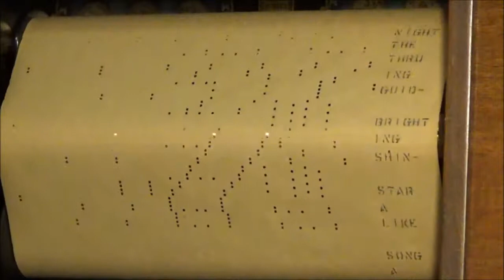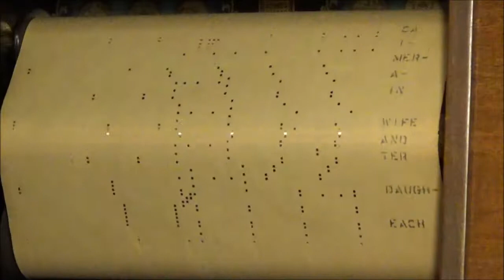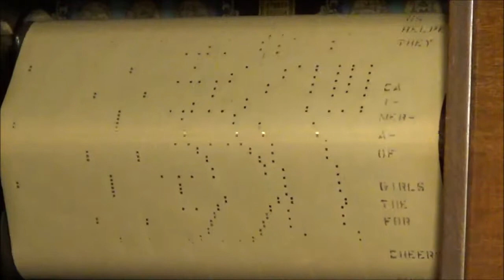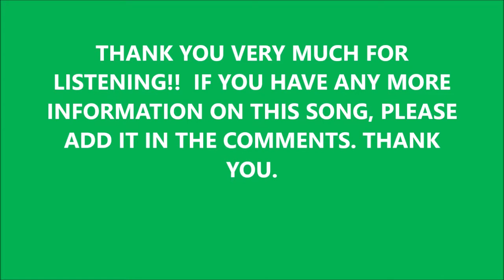GIRLS OF AMERICA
INTERNATIONAL WORD ROLL - 92467

MARCH SONG - LINCOLN-WOOD

1923

Harry James Lincoln aka Harry Jay Lincoln (13 April 1878 Shamokin, Pennsylvania – 19 April 1937 Philadelphia) was a music composer from Williamsport, Pennsylvania.

Aside from running his own publication company, he wrote many marches and rags, such as the Bees Wax Rag (1911), the Lincoln Highway two step march (1921), and quite possibly the Repasz Band March (1901). This last composition, created for the local Repasz Band of Williamsport, Pennsylvania (founded in 1831 and currently the oldest brass band still in existence in the United States), has also been credited to its trombonist Charles C. Sweeley; however, evidence indicates that Sweeley had bought rights to the march from Lincoln.

Listed below are some of his most famous compositions:

    "A Jolly Sailor"
    "Alameda Waltzes" (1908)
    "American Emblem" (1923)
    "Bang Up Two Step" (1913)
    "Bees Wax Rag" (1911)
    "Belle of the Season" (1924)
    "Blaze of Honour" (1915)
    "Buffalo Flyer"
    "Canonade" (1928)
    "Circus Life" (1914)
    "Dance Of The Fairies" (1912)
    "Dixie A Rag Caprice" (1911)
    "Dreaming at Twilight" (1915)
    "Dreamy Swanee Lullaby" (1917)
    (a collaboration of Lincoln and George C. Pennington)
    "Emblem of Peace" (1923)
    "Empire Express"
    "Excuse Me But Isn't Your Name Johnson?" (1907)
    "Ferns and Flowers"
    "Flowers of the Forest"
    "Garden of Lilies" (1913)
    "Girls of America" (1923)
    Glory of Womanhood (1917)
    Heaven's Artillery: March Two Step (1904)
    "Midnight Special"
    "Palm Limited"
    "Sunset Limited" (1910)
    "Halley's Comet Rag" (1910)
    "The Iron Division" (1919)

Lincoln often used several pseudonyms, a common practice for composers who published in their own firm. His pseudonyms included:

    Thomas Casele
    Ben E. Crosby
    James L. Dempsey
    I. Furman-Mulliner
    James L. Harlin
    Frederick M. Holmes
    Harry Jay
    Joseph Kiefer
    Abe Losch ("Losch" was the maiden name of his mother)
    Carl Loveland
    Carl L. Loveland
    Gay A. Rimert
    Lillian H. Sarver
    Chas. C. Sweeley
    Caird M. Vandersloot
    Carl D. Vandersloot
    F. W. Vandersloot
    Jesse Westover
    Frederick Williams

Whew! This song took me about three hours of research as there is ANOTHER song also entitled "Girls of America", and I did see the sheet music cover. I found a midi file of said song , and it was NOTHING like this one, so I do hope I have my information correct. The sheet music was written by someone else.